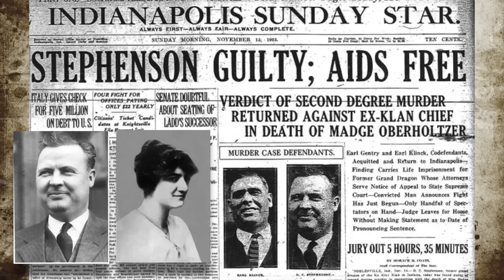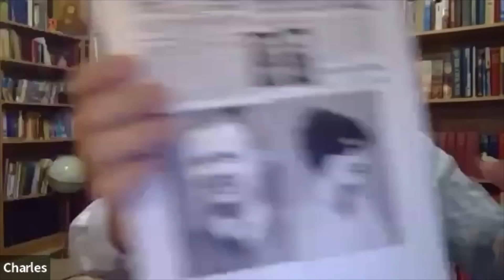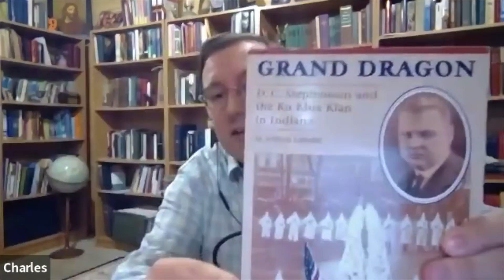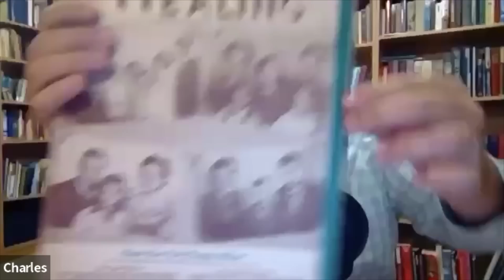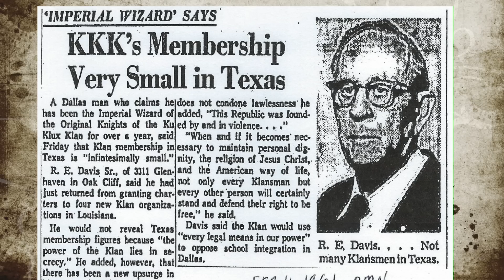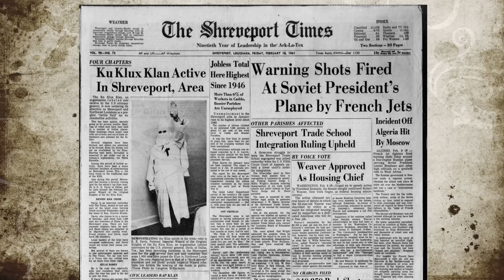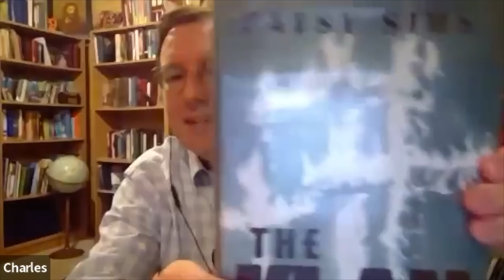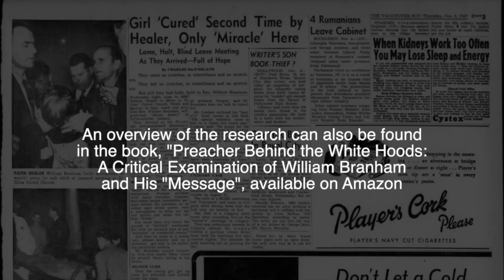The Indiana Klan - Episode 3 William Branham Historical Research Podcast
In this episode of the William Branham Historical Research Podcast, John and Charles discuss some Indiana history that is critical to understanding both William Branham and the formation of what would later become his "Message" cult of personality.

WARNING: some of the subject matter may be disturbing and is not suitable for children.

We discuss:
* Formation of the "white caps" in Indiana and their vigilante style of justice
* The anti-Catholic agenda was the primary mission of the Indiana Klan, as compared to the discrimination and injustice of African Americans in other sects.
* The rise and fall of D. C. Stephenson and his stronghold on the Indiana government
* The Klan's "cleanup" of Jeffersonville coincides with William Branham's "hunting accident"
* Roy E. Davis, William Branham's mentor, was on Stephenson's side of the Klan split
* The opportunity seized by Davis when D. C. Stephenson was convicted
* Stephenson naming names in the Klan, Branham's sudden travels
* The actual timeline of Branham's early years as a minister, as compared to the timeline Branham used for his stage persona.

Books Mentioned:
Citizen Klansman: The Ku Klux Klan in Indiana
Grand Dragon: The life of DC Stephenson
The Klan by Patsy Sims
A Man Sent From God by Gordon Lindsay

00:00 Introduction
5:12 Roy E. Davis, William Branham's Mentor
9:27 Racist Environment at the Branham Tabernacle
11:37 Indiana History
14:35 Birth of the 1915 Ku Klux Klan
16:47 Birth of the Indiana Klan
20:39 Connections Between Branham's Doctrine and Klan Agenda
27:20 G. T. Hayward
32:21 D. C. Stephenson
37:41 Klan Involvement With William Branham in 1923
41:19 D. C. Stephenson's Arrest Timeline Compared to Branham Fleeing Jeffersonville
45:20 Roy E. Davis Klan Activities While Promoting Branham in 1950
50:57 William Branham's Revivals With Roy Davis and Caleb Ridley in 1929
55:26 William Branham's First Pentecostal Church
58:32 Klan Invaded Jeffersonville When Charles Branham Was Arrested
1:01:09 Ending